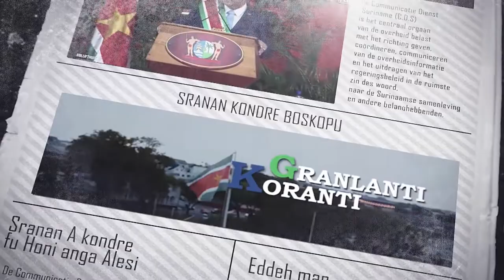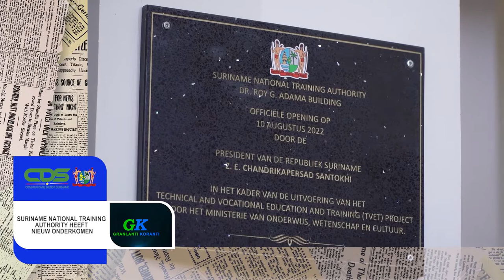𝔾ℝ𝔸ℕ𝕃𝔸ℕ𝕋𝕀 𝕂𝕆ℝ𝔸ℕ𝕋𝕀 (JAVAANS) DD 11 AUGUSTUS 2022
De onderwerpen in deze aflevering zijn:
-- Parlement akkoord met Wet Uitvoering Chemisch Wapenverdrag
-- Suriname National Training Authority heeft nieuw onderkomen
-- Reparatie Commissie stoomt instanties klaar voor bezoek delegatie Tweede Kamer